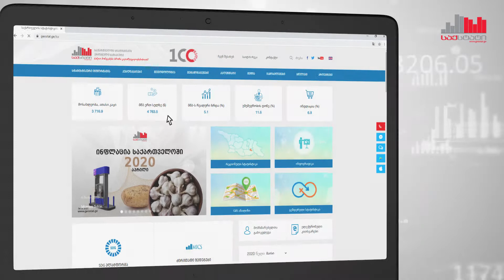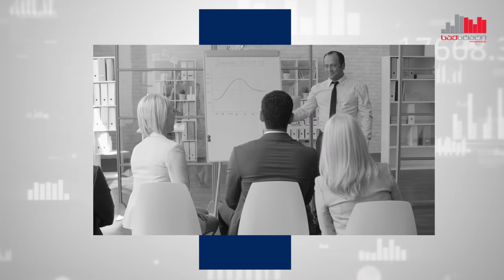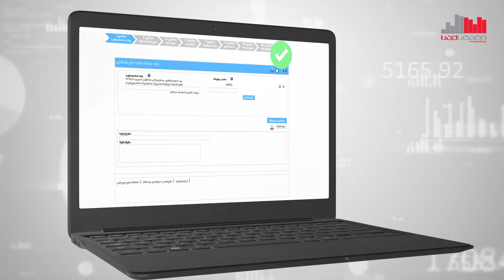საქსტატი - რატომ არის მნიშვნელოვანი სტატისტიკური გამოკვლევის კითხვარების შევსება